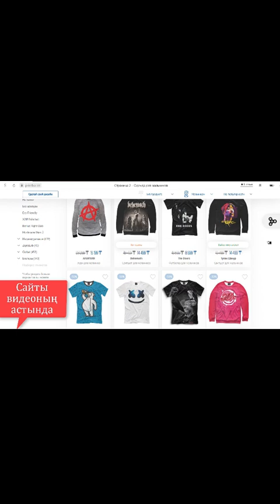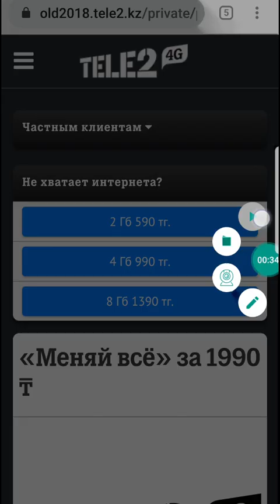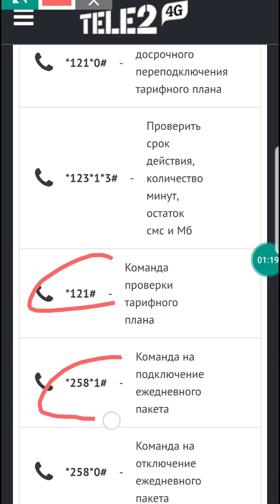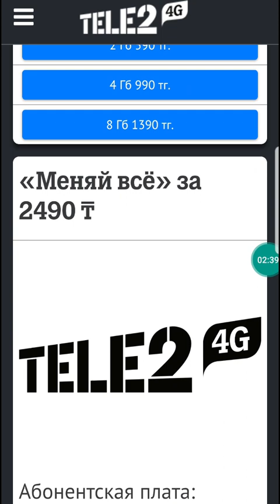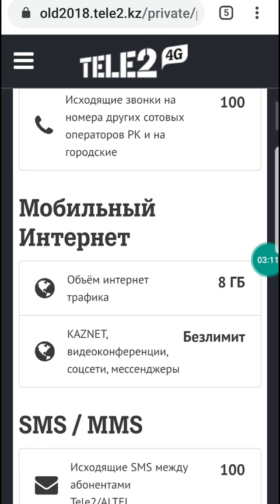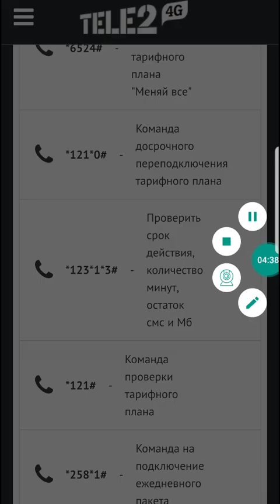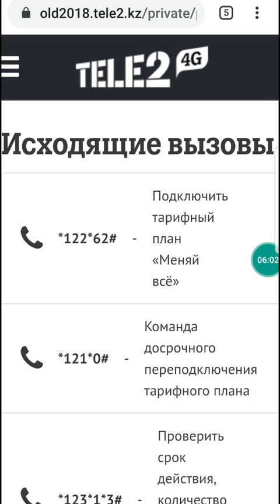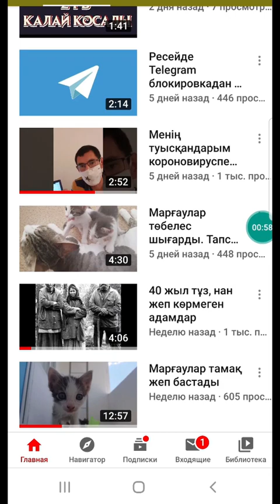Tele 2 тарифке қалай қосылады (2020)